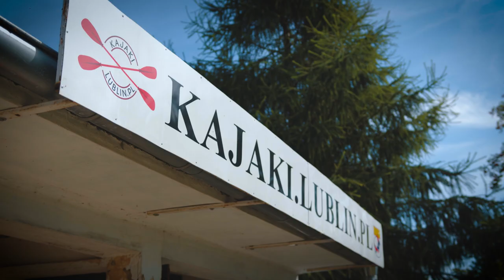Rodzinny spływ kajakowy z Prawiednik - KAJAKI.lublin.pl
Spływ kajakowy rzeką Bystrzycą to impreza dla każdego — niezależnie od wieku i doświadczenia. Wspólna wyprawa okaże się z pewnością niesamowitą przygodą dla najmłodszych uczestników. Poza wysiłkiem na świeżym powietrzu i odkrywaniem nowych miejsc opiekunowie mają możliwość nauczyć poszanowania przyrody, wytrwałości i samodzielności.
Trasa zaskakuje pięknem krajobrazu i łatwością, z jaką daje płynąć się kajakiem. Początkowo Bystrzyca płynie schowana wśród drzew i mocno meandruje. Na tym fragmencie uczestnicy sprawdzą swoje umiejętności manewrowania kajakiem. Później rzeka staje się szersza, a nurt spowalnia. To znak, że już niedługo wpłyniemy na Zalew Zemborzycki. Płynąc wzdłuż lewego brzegu mijamy Zemborzyce i dopływamy do przystani na Marinie.